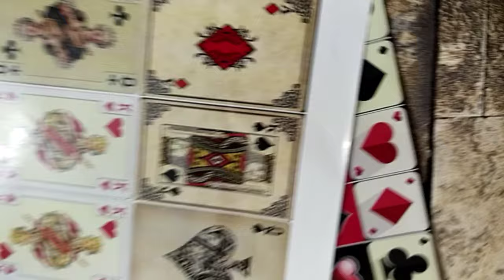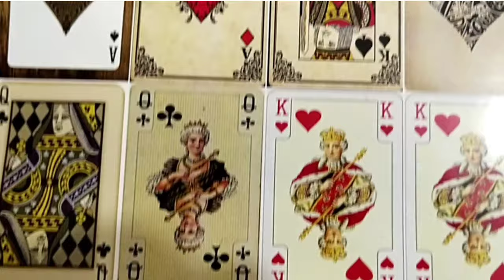Short tour on poker theme Chocolates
All different types of casino chips poker theme Chocolate making ideas.